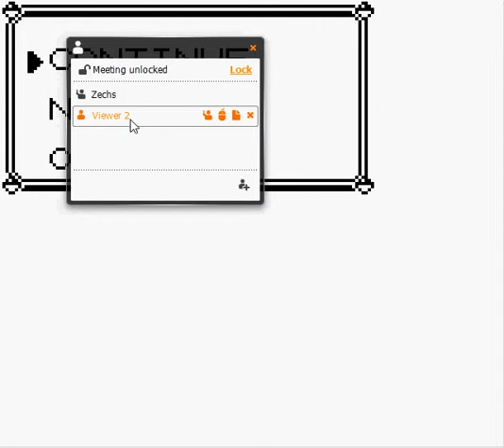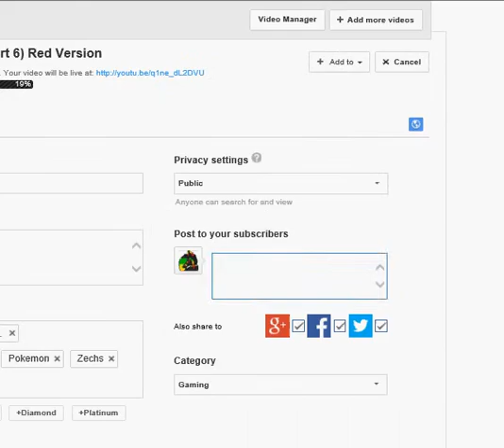Zechs Plays Pokemon: (Part 7) Red Version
I did a fail stream.